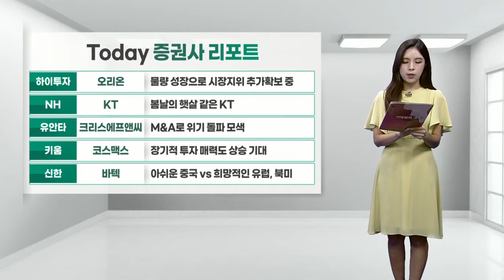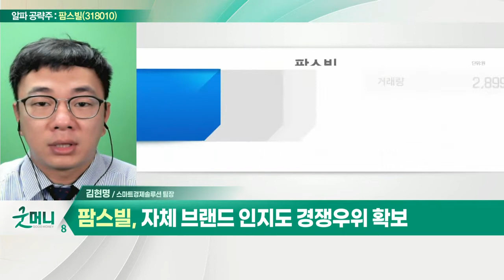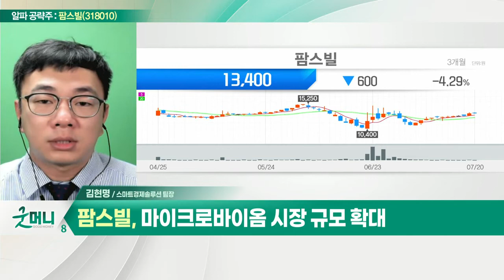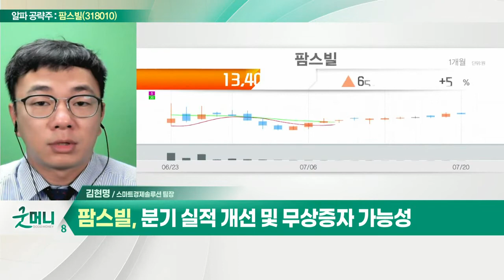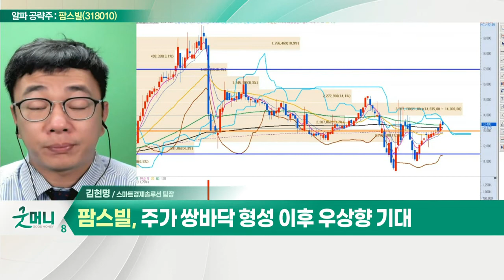팜스빌(318010)... 자체 브랜드 인지도 경쟁우위 확보_알파 공략주 (20220720)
팜스빌(318010)
- 유통 플랫폼을 통한 건강기능식품업 영위
- 자체 브랜드 인지도 경쟁우위 확보
- '애플트리 김약사네' '악마다이어트' 보유
- 마이크로바이옴 시장 규모 확대
- 분기 실적 개선 및 무상증자 가능성
- 주가 쌍바닥 형성 이후 우상향 기대